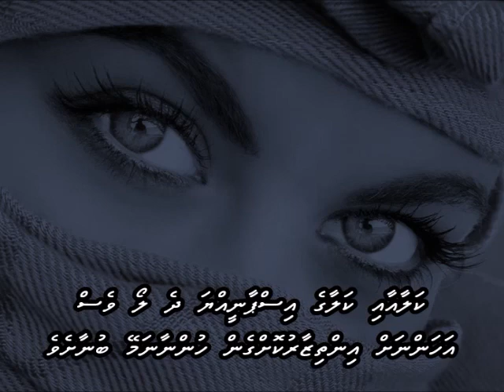Spanish eyes with Dhivehi subs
Engelbert Humperdinck   / Al Martino